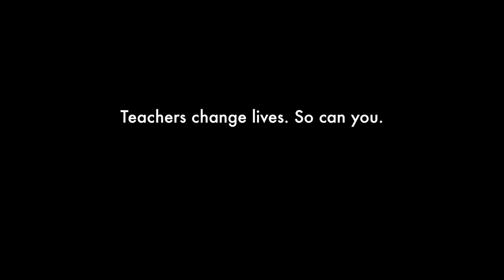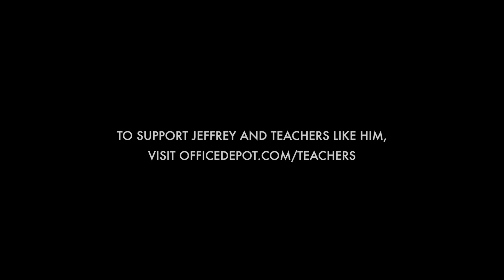Teacher Jeffrey Wright: Apply Science to Real Life | Office Depot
Office Depot®, Office Max®, and Adoptaclassroom.org have partnered together to help teachers change lives across America. Donate to a teacher or register your classroom Jeffrey Wright is a physics teacher in Louisville, Kentucky that fills his lessons with experiments like plasma balls and hovercrafts. A big part of science is failing, and he teaches students that it's okay to fail but to keep trying, as he passes on the message that you must give back to make the world brighter.